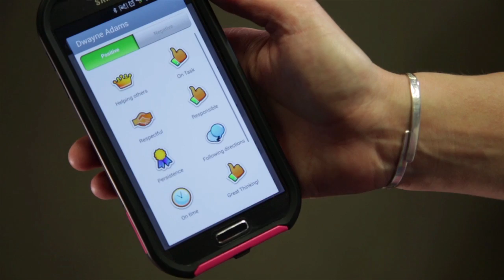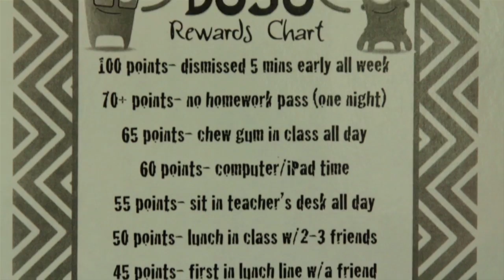Encouraging the right behaviors using ClassDojo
Maranda reinforces positive behaviors to make sure her students grow and succeed!